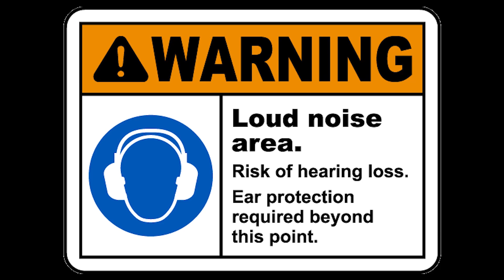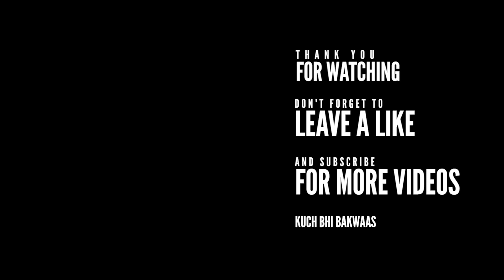Covidless New year party [2019]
New Year Party 21st December [2019]
Who knew that the world is partying in the ray of hope that the coming new year would be awesome but the world had other plans for everyone.
Let's wait for the surprise the year 2021 has for us.